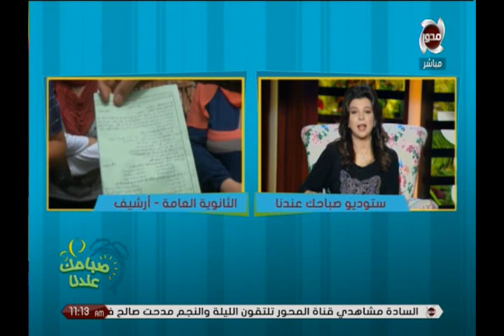هندسة الإسكندرية والقوات المسلحة تبحثان إسقاط العقار المائل بالأزاريطة | صباحك عندنا